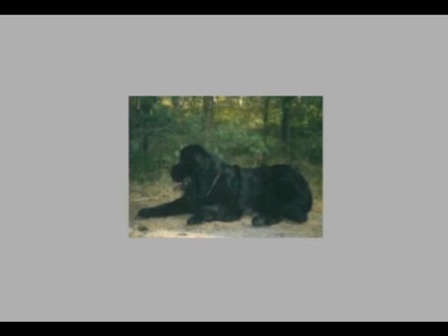Le Labrador 2. Introduction les origines du labrador